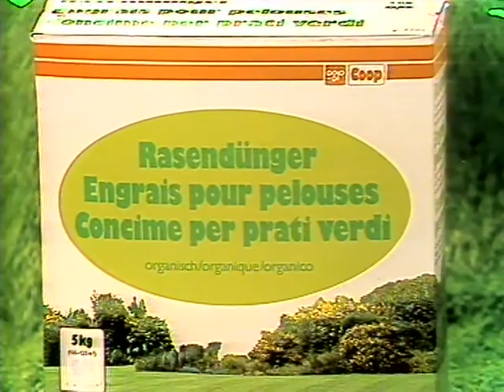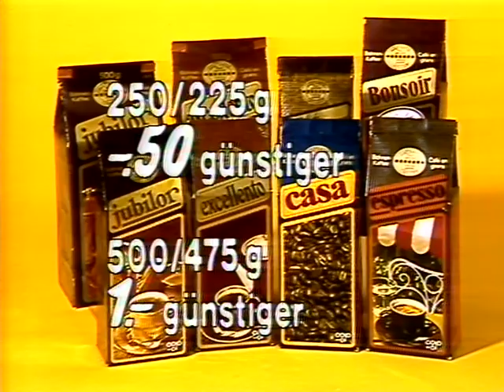Coop Mittwochstudio, Folge 345 vom 11. April 1984